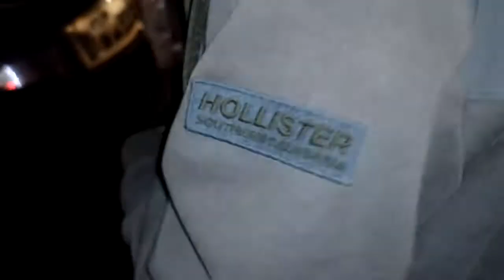Jr. Sells Unauthorized Japanese Candy